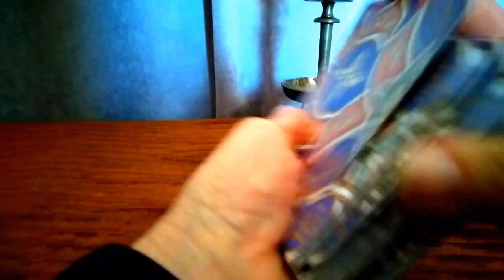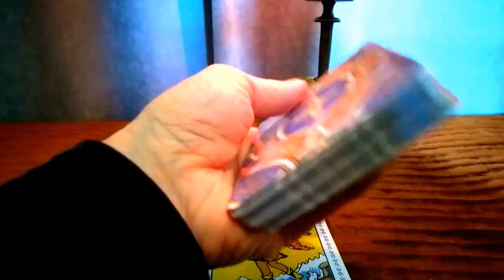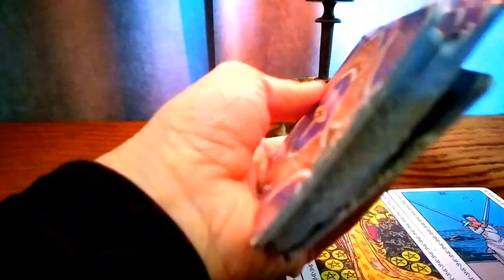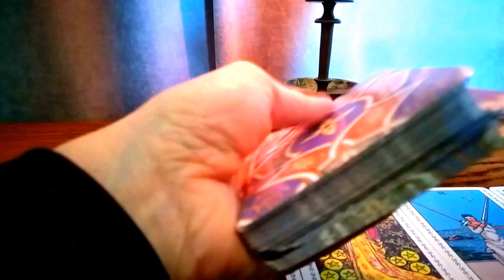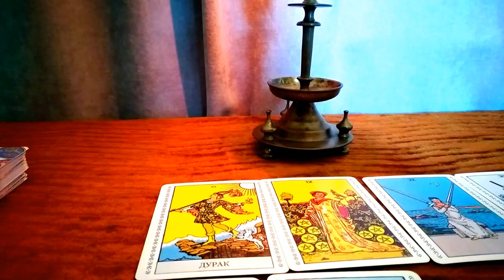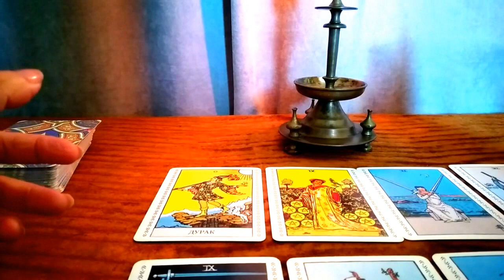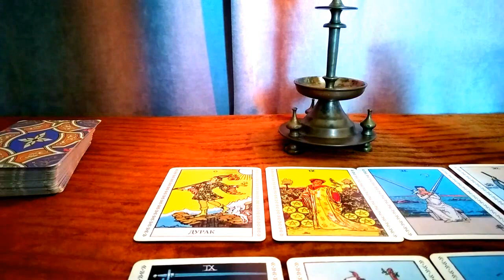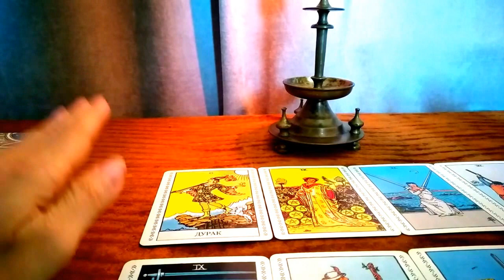ტაროს გაშლა ქალბატონებისთვის კარმულ ურთიერთობაზე/როგორ იზიდავთ ტელეპატიურად ჩაფიქრებულ პიროვნებას?✨🃏